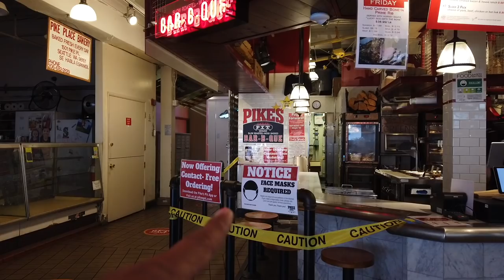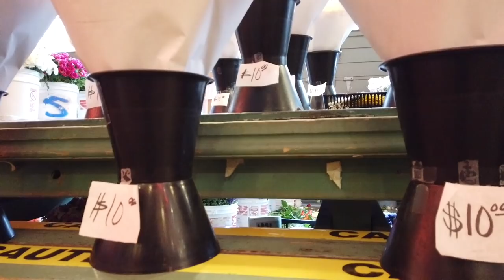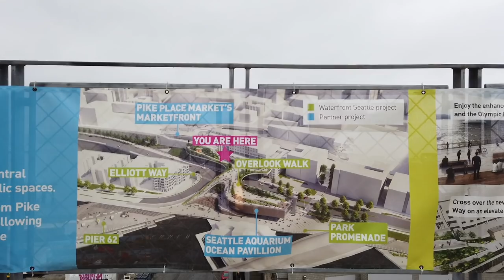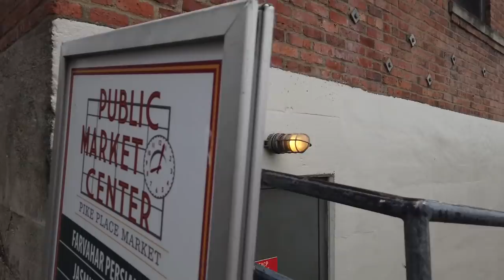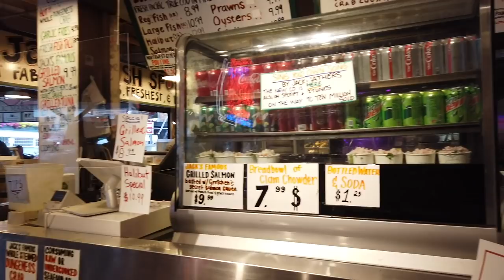PIKE PLACE MARKET Walkthrough | Is SEATTLE Tourism Dead?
This video is my updated walkthrough of Pike Place Market, Seattle's #1 tourist destination. The last time I did a walkthrough of the market was a few months ago and the place looked quite dead then. Seattle is currently in Phase 2 of Washington State's Start Safe (Covid-19) schedule and has been the center of recent protests. This is today's glance at Pike Place Market and Seattle tourism (at least at the market, anyway).